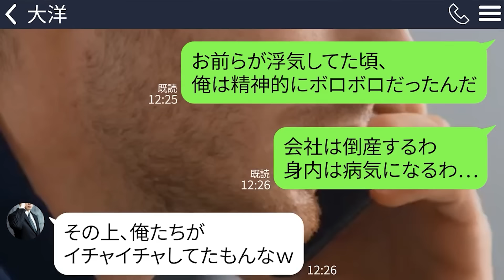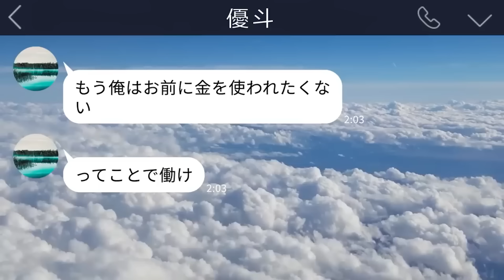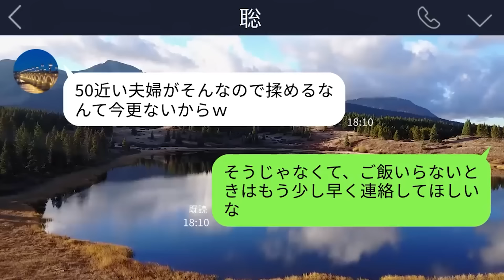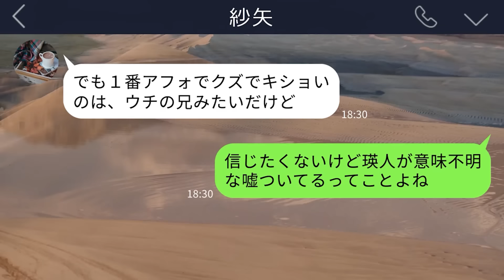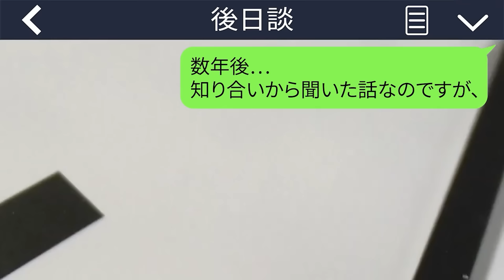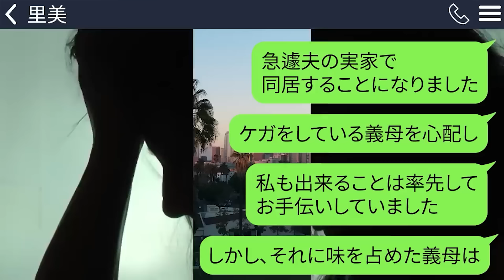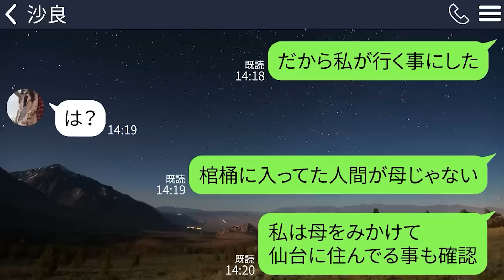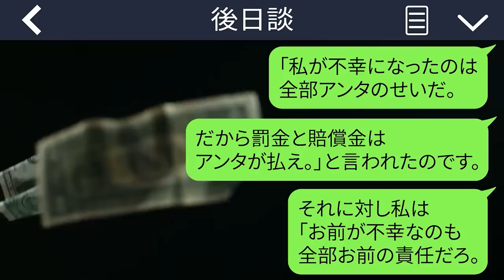【LINE】嫁を略奪して結婚式に招待してきた同級生「本当に来るとか未練ありすぎだろｗ」嫁「可哀想ｗ」→そこにはもう１人ある人物が参列していて新郎新婦が真っ青に…ｗ【総集編】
0:00【LINE】嫁を略奪して結婚式に招待してきた同級生「本当に来るとか未練ありすぎだろｗ」嫁「可哀想ｗ」→そこにはもう１人ある人物が参列していて新郎新婦が真っ青に…ｗ

16:41【LINE】夫が高熱の私にビールをぶっかけてきた。夫「誰のお陰で飯が食えると思ってんだ！文句あんなら今すぐ出ていけ！」私「わかった」→後日、夫から鬼電が→全部無視した結果ｗ

30:28【LINE】浮気旅行から帰ってきた義妹「息子預かってくれてありがとｗ」私「何の話？」→見つかった甥はとんでもない場所で発見されて…

45:28【LINE】病弱の私に20年間、義母を介護させてきた夫「母さんもシンだからお前は用済みｗ」→お望み通り離婚した後日、夫は泣いて謝罪に来たｗ

1:00:27【LINE】3歳の女の子を連れてきた夫｢事情があって妹の子供をしばらく預かる｣→半年が過ぎ、さすがにおかしいので義妹に連絡してみると衝撃の事実が…

1:15:46【LINE】風邪をひいたら罰として私を倉庫に閉じ込めた関白亭主｢反省するまで出さないからな｣→翌朝冷たくなって発見されたらまさかの人物で…

1:30:07【LINE】義母の葬儀直後に義姉｢介護お疲れ！家は私のだから出てって｣→私達を追い出して乗っ取ろうとしていたので、ある事実を教えたらｗ

1:48:49【LINE】同居中の姑｢生活費入れないなら出て行け！｣→毎月20万円入れていると答えると嘘つき扱いされてしまい…その裏には酷い事実が隠されていて…

2:05:21【LINE】姉から突然怒りの連絡「母さんの葬儀なんで来なかったわけ?」私「行くわけないよ。だって…」→私がある真実を告げるとヤバすぎる疑惑が浮上して…

2:22:08【LINE】嫌がらせで私の結婚式をドタキャンした毒母｢母親不在で恥かいたでしょｗ｣→とっくに母親は来ていることを伝えるとｗ